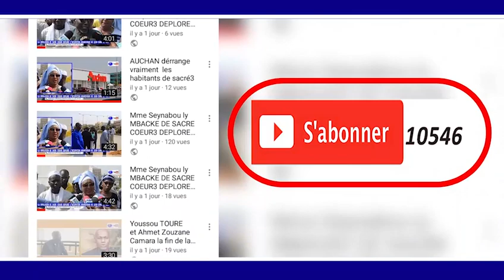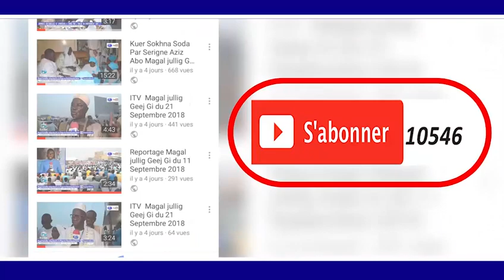JOURNEE DE RECITAL DE CORAN ET DE PRIERES A NGAYE DIAGNE LE 21 AVRIL 2019 PARTIE 1